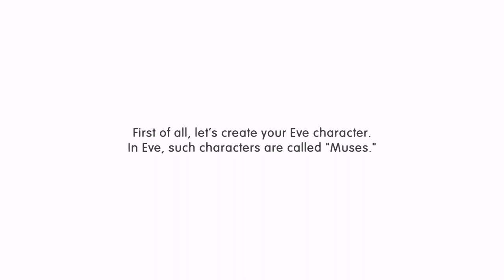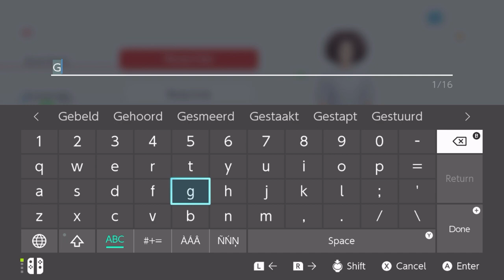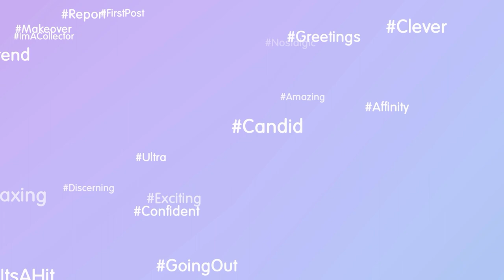Fashion Dreamer | First 19 Minutes Gameplay | Nintendo Switch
Enter the wonderful world of style and high fashion, but without those annoying catwalk stumbles! With Fashion Dreamer on Nintendo Switch! Battle stuffy outfits, create the most 'out there' ensembles and become the virtual leader of the fashion world.

Become the ultimate fashion influencer!
Enter a virtual world of fashion fantasies made real, where coordination and communication come together like never before. Your new life as an influencer awaits you!